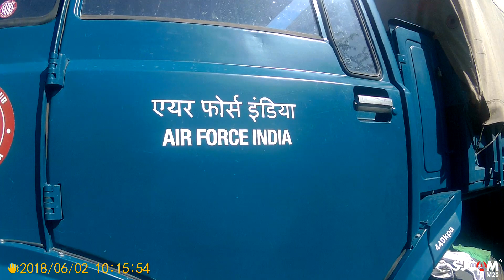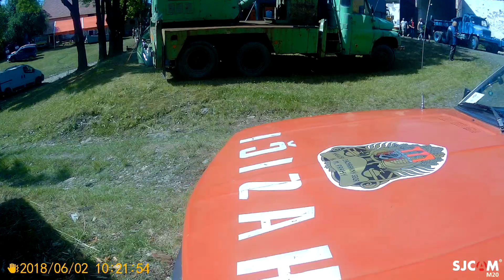Tatra sraz Kolín 2018